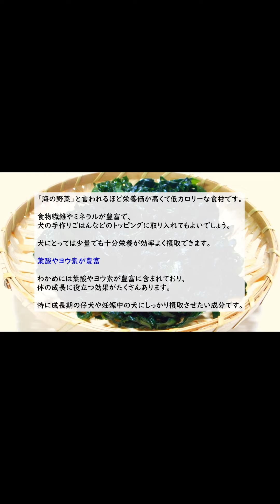《犬に与える食べ物》犬にわかめは与えても大丈夫？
私たち日本人にとっては、味噌汁やサラダなどによく使われており、とても馴染みのある食材の一つですよね。

しかし、犬にとって海藻である「わかめ」は食べさせても問題ないしょうか？

成分や注意点などをまとめてみましたので、参考にしてみてください。